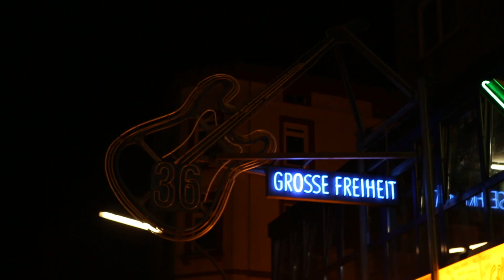Ausstellungstrailer "DIE NACHT. Alles außer Schlaf"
30. Oktober 2019 bis 01. Juni 2020
Museum der Arbeit

Die meisten Menschen nutzen die Nacht zum Schlafen. Doch was passiert, wenn wir den Schlaf aussetzen und die Nacht durchwachen? Unsere Welt erscheint dann in einem anderen Licht. Ob im Schimmer des Mondes und der Sterne, im gleißend hellen Weiß von Leuchtstoffröhren oder im Halbdunkel eines Clubs: In der Nacht eröffnen sich uns Räume, in denen an Schlaf nicht zu denken ist.

Aus den verschiedensten Blickrichtungen wirft die interdisziplinäre Ausstellung „DIE NACHT. Alles außer Schlaf“ Schlaglichter auf unser Verhalten und unsere Kommunikation in der Nacht. Die Besucherinnen und Besucher erleben dabei die unterschiedlichsten Facetten der „anderen Hälfte des Tages“: von den ersten Sternkarten und der Sinnsuche im nächtlichen Himmel über die Strategien, unsere Gefühle der Nacht zu beherrschen, bis hin zur Nutzbarmachung der Nacht als zusätzliche Arbeits- oder Lebenszeit. Rund 350 Objekte aus Mythologie, Astronomie, Kunst, Popkultur, Technikgeschichte und Phänomenen der Gegenwart zeigen, wie wir in und mit der Nacht kommunizieren.

Beim Durchwandeln der Nacht begegnen die Gäste im Bestiarium den Schrecken der Nacht, schieben interaktiv das nächtliche Gedankenkarussell an und arbeiten eine Nacht durch. Sie tauchen ein in die Geschichte des Nachtlebens, tauschen duftende Flirtkarten und hinterlassen virtuelle Graffitis. Am Ende finden sie sich in der schlaflosen Welt der Moderne und Gegenwart wieder – im Zwielicht von Vergnügen und Arbeit, Grenzenlosigkeit und Kontrollverlust, Freiheit und Zwang.

Eine Ausstellung der Museumsstiftung Post und Telekommunikation, Museum für Kommunikation Berlin

CREDITS:

Digitalisate: Mike Riemel
– House Dance Instrumental (1091)

DHL Logistik HUB Leipzig 2016
DHL International GmbH

Silence and Darkness
Kone, 2016

Mediaserver der Metropolregion Hamburg